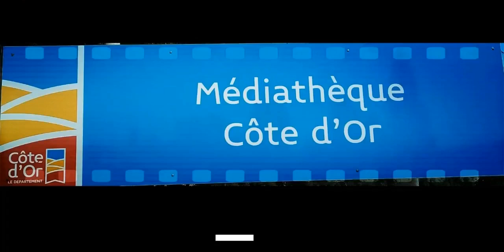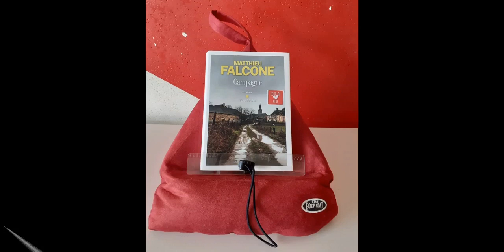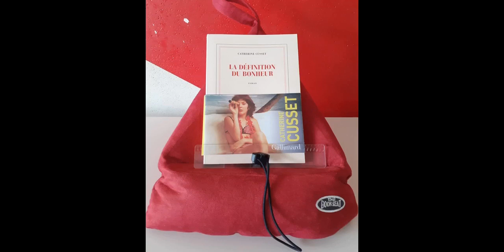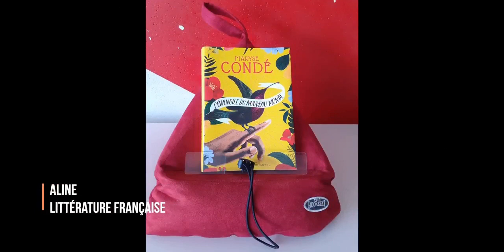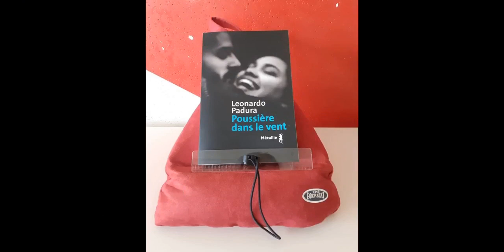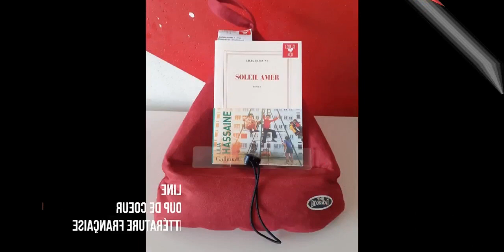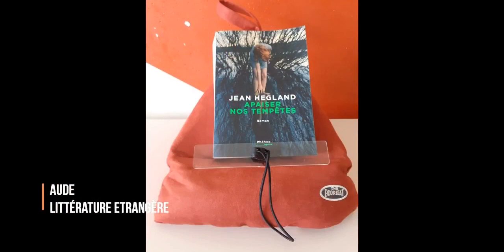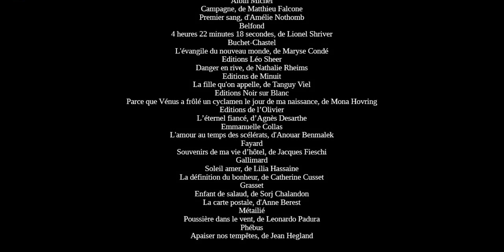Rentrée littéraire 2021 : la sélection romans français et étrangers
Quatre heures, vingt-deux minutes et dix-huit secondes, de Lionel Shriver paru chez Belfond

La définition du bonheur, de Catherine Cusset paru chez Gallimard

Danger en rive, de Catherine Rheims paru aux Editions Léo Sheer

L'éternel fiancé, d'Agnès Desarthe paru aux Editions de l'Olivier

L'évangile du nouveau monde, de Maryse Condé paru chez Buchet-Chastel

Souvenirs de ma vie d'hôtel, de Jacques Fieschi paru chez Fayard

Poussière dans le vent, de Leonardo Padura paru chez Métailié

Enfant de salaud, de Sorj Chalandon paru chez Grasset

L'amour au temps des scélérats, de Anouar Benmalek paru aux Editions Emmanuelle Collas

La fille qu'on appelle, de Tanguy Viel paru aux Editions de Minuit

Apaiser nos tempêtes, de Jean Hegland paru chez Phebus

Parce que Vénus a frôlé un cyclamen le jour de ma naissance, de Mona Hovring, paru aux Editions Noir sur Blanc